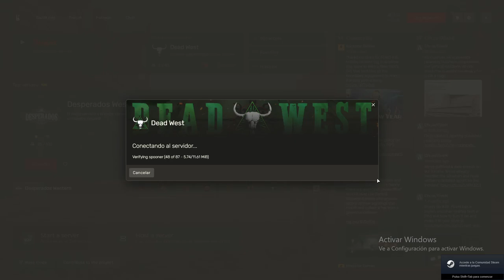La historia de Nathan Miller En LOS SHELBY | RolePlay en Español | Capitulo 27